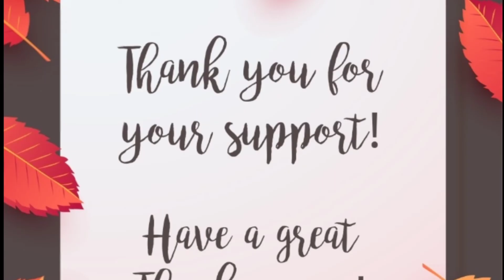Thanks Giving for 500 Subscribers!!😍||Anams Kitchen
Thanksgiving video